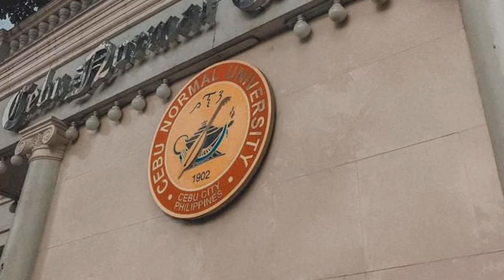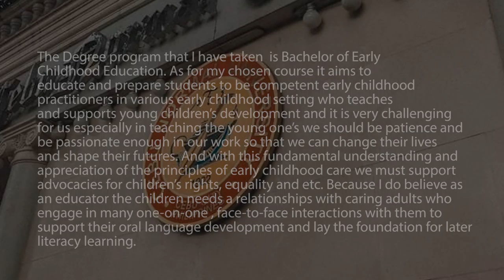Welcome to Cebu Normal University